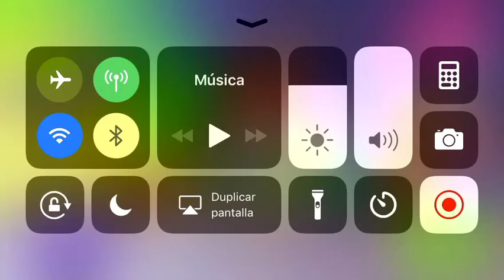Ok k,o! Plasa turbo